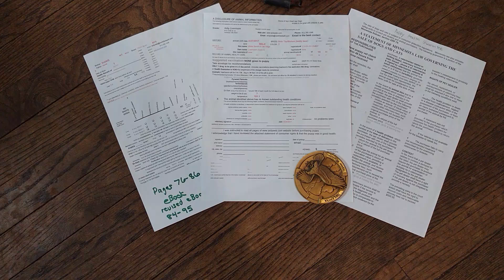kate11232019m1 on 1 20 2019 shih tzu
Shih Tzu
APRI registered
born 11/23/2018
mother kate
0 are available $616
kate m1 is SOLD
mother 7# father 9.5#
range 7-12#
7 weeks on 1/12
8 weeks on 1/19
9 weeks pickup 11/26
m=male f=female
non-shed hypo-allergic
8  weeks